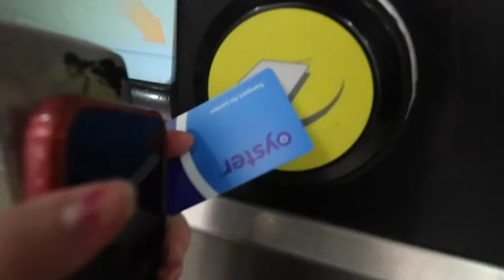Why i had to stop drinking Alcohol (i almost died)